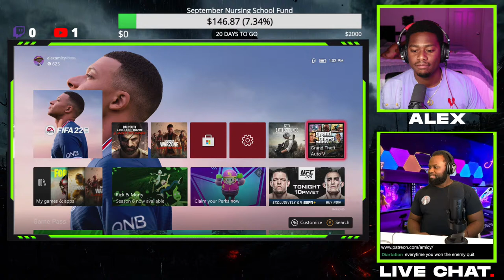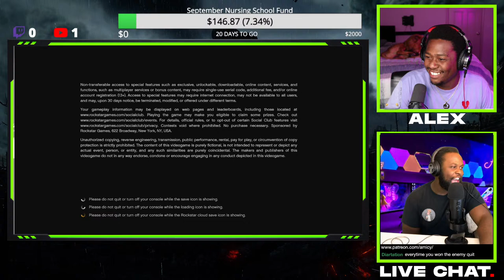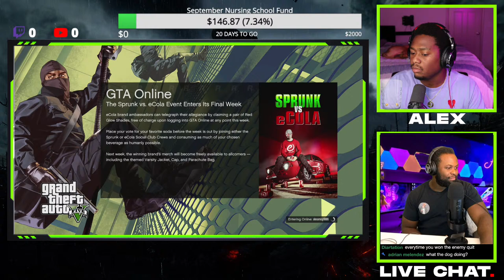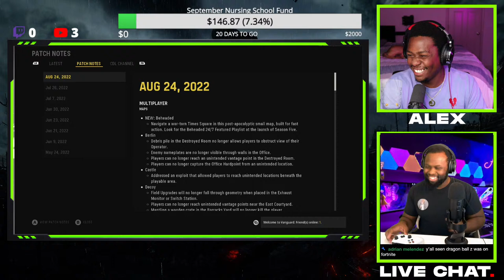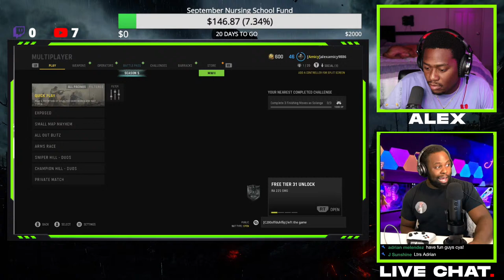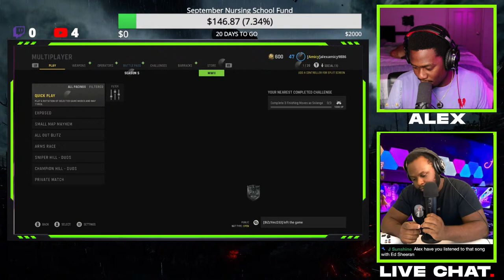Allen's Back with Covid! Let do our thing!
Original Video/SONG ►